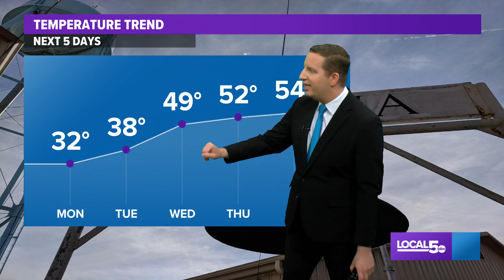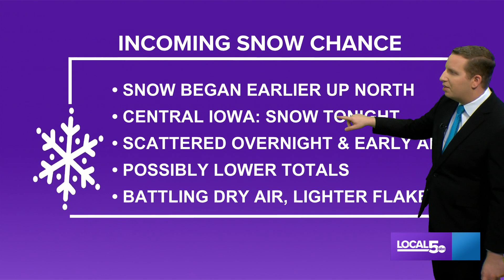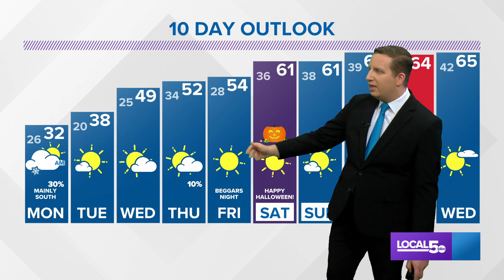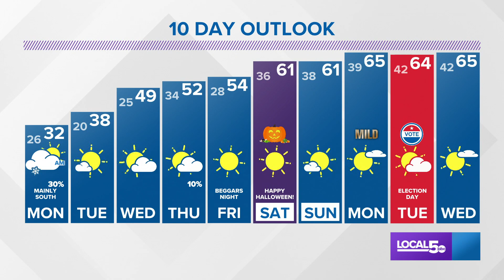Evening Update: Sunday, Oct. 25th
Very cold air is expected to continue on Monday and Tuesday.